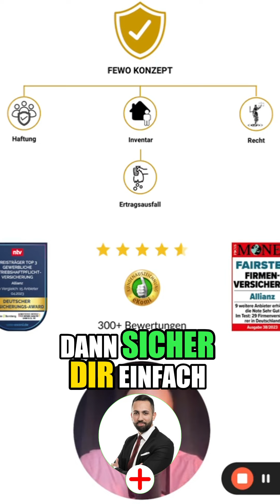In diesem Video erkläre ich dir das Fewo-Konzept und wie es dir hilft, deine Ferienwohnung optimal a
In diesem Video erkläre ich dir das Fewo-Konzept und wie es dir hilft, deine Ferienwohnung optimal abzusichern. Erfahre, welche Maßnahmen und Versicherungen notwendig sind, um dich vor unerwarteten Risiken zu schützen.